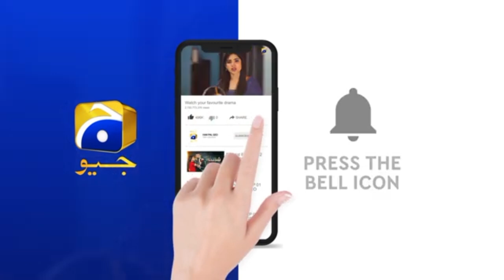Jaan nisar complete story | jaan nisar episode 27 only on har pal geo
Jaan nisar complete story | jaan nisar episode 27 only on har pal geo jaannisarnextepisode humtv jaannisardrama dramaspromo pakistanidrama pakistanitvseries dramaspoint dramasstudio terebinJaan nisar episode 26,27,28,promo